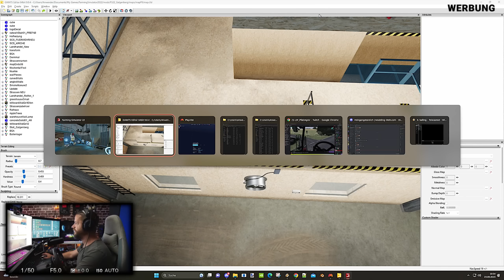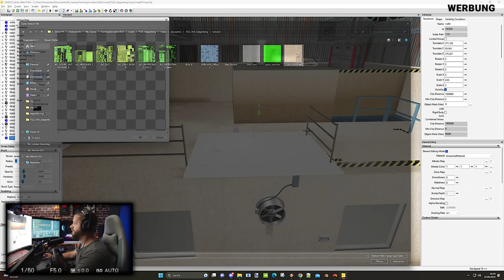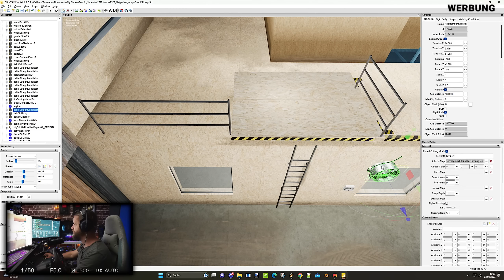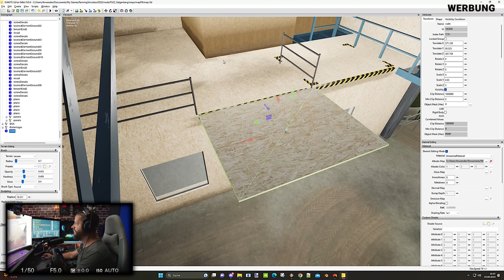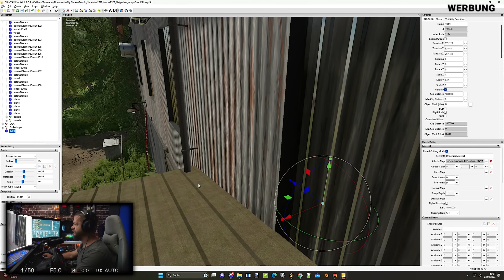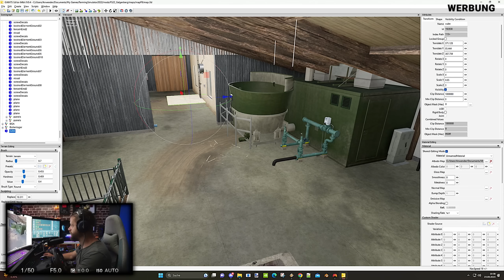LS22 GALGENBERG 4-FACH / V3 Version als Alternative ? / Status und NEUERUNGEN